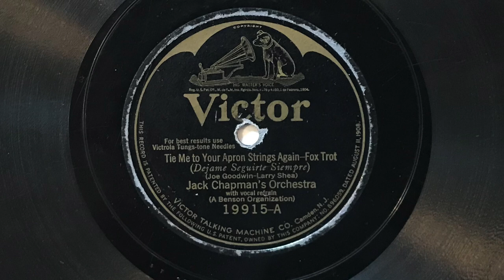Tie Me to Your Apron Strings Again - Jack Chapman's Orchestra - 1925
"Tie Me to Your Apron Strings Again" played by Jack Chapman and His Orchestra, with vocal refrain by Clark Meyers and Raymond Davis; Victor 19915-A, take 3 (10").  Electrically recorded in Chicago on 17 December 1925.

Known personnel:
Jack Chapman: director.
Clark Meyers: clarinet, alto saxophone, vocal.
?: soprano saxophone, tenor saxophone.
?: bass saxophone, trumpet.
Raymond Davis: violin, vocal.
Lindsay McPhail: piano.
?: banjo.
?: drums.